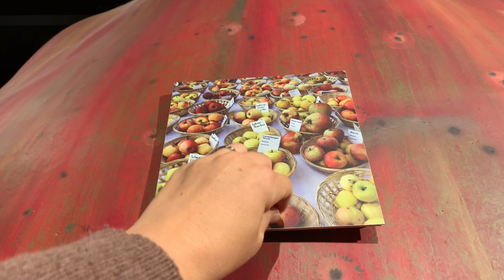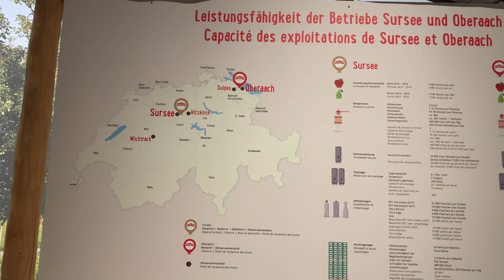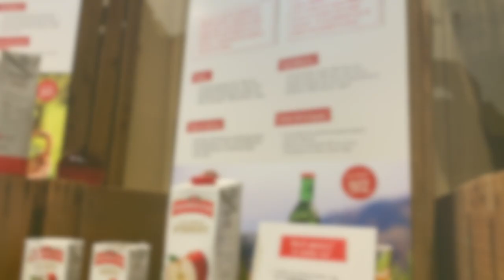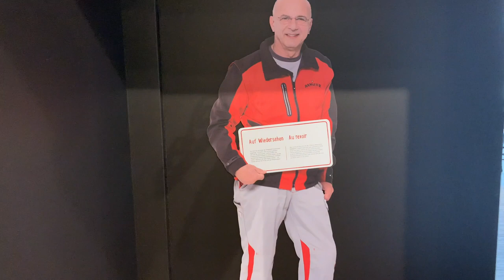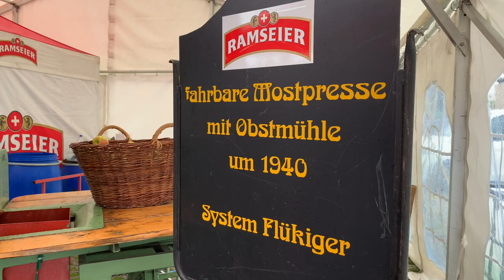RAMSEIER Erlebniswelt, Switzerland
Ramseier Erlebniswelt (Ramseier World of Experience) is small museum located in Sursee, Switzerland where you can learn all there is to know about the craft of turning apples and other fruits to juices and the history of Ramseier company. Tasting some of the delicious juices is included in the experience!